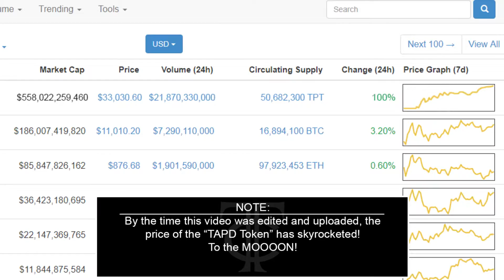Guns N Coins | Playerunknown's Battlegrounds Gameplay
Nate & Dan discuss future plans of the development of the TAPD Token, little do they know how successful it will become!